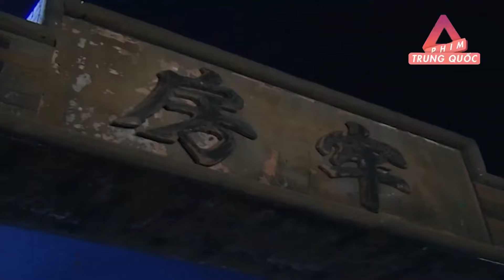Thần Tiên Giáng Trần - Tập 9 | Phim Bộ Truyền Hình Trung Quốc Hay Nhất | Lồng Tiếng